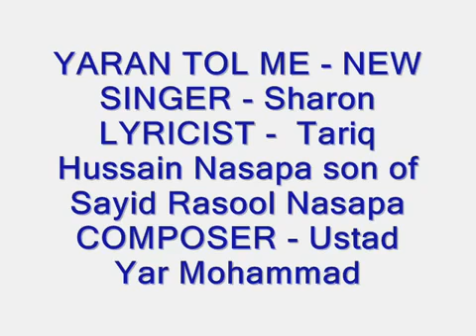pashto ghazal by Sharon jaan - YARAN TOL ME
Music and compose by Ustad Yar Mohammad